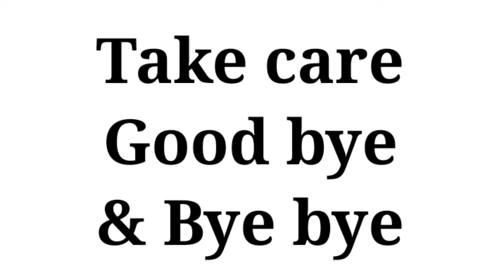Vowel consonants |स्वर और व्यंजन english_grammar grammaronline #@dekhoaursikho724